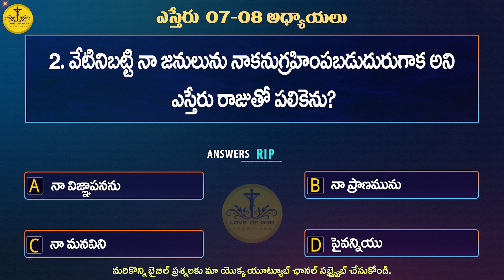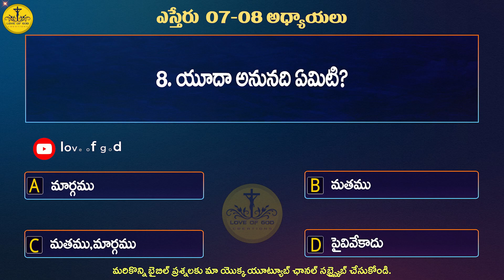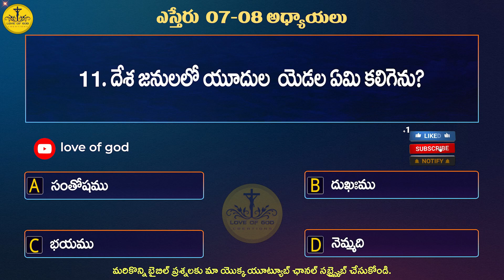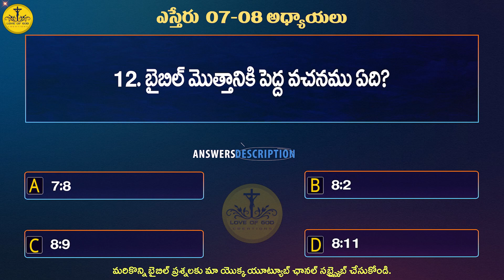ఎస్తేరు గ్రంథం 07-08 అధ్యాయాలు ప్రశ్నలు||ESTHER BIBLE QUIZ 07-08 CHAPTERS||LOVE OF GOD CREATIONS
1: C (8:2)
2: C (7:3)
3: C (8:9)
4: B (7:9, 1:11)
5: B (8:2)
6: A (8:8)
7: D (8:16)
8: B (8:17)
9: C (8:15)
10:D (8:8)
11:C (8:17)
12:C (8:9)